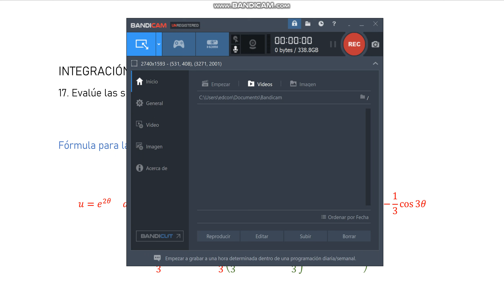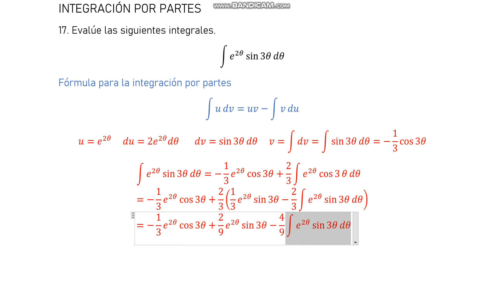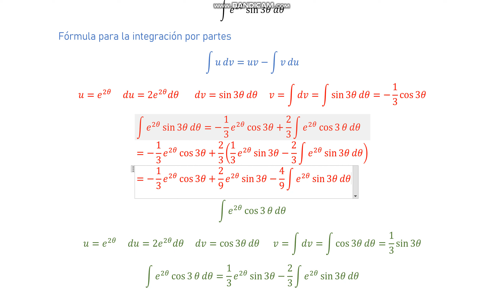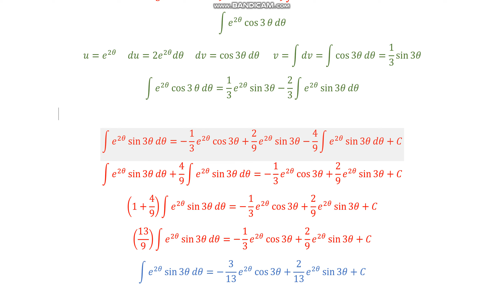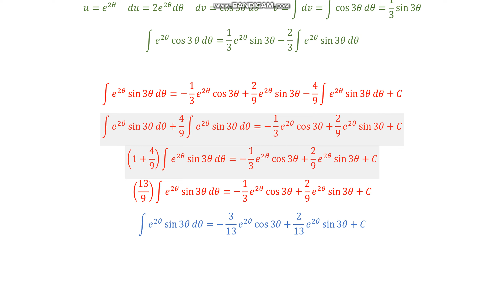17. Evalúe las siguientes integrales; ∫ e^(2θ) sin(⁡3θ) dθ... Parte 2/2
17. Evalúe las siguientes integrales.
∫ e^(2θ) sin(⁡3θ) dθ

Parte 2/2